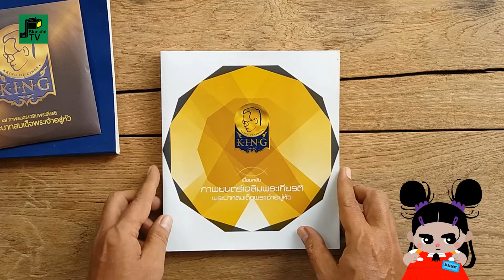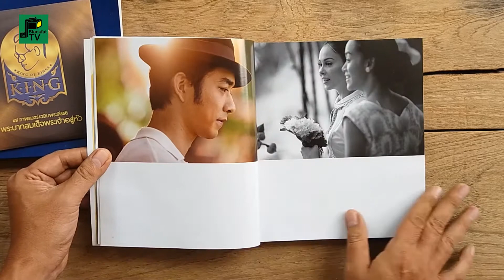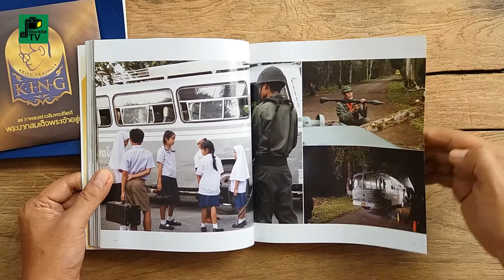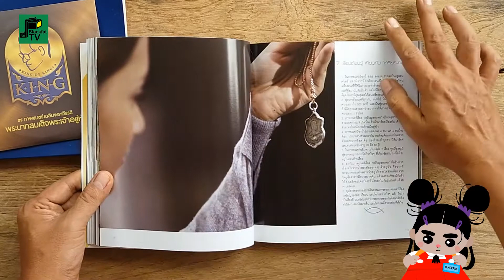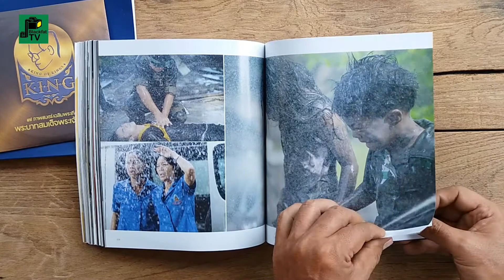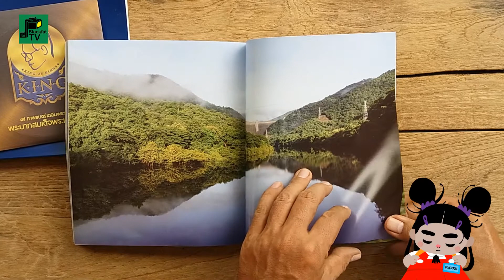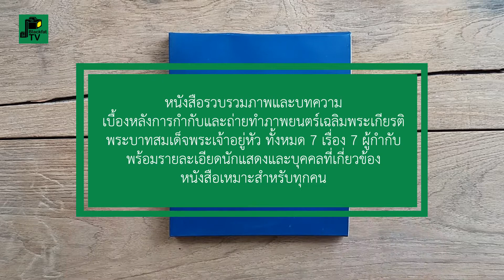หนังสือ"เบื้องหลังภาพยนตร์เฉลิมพระเกียรติพระบาทสมเด็จพระเจ้าอยู่หัว" ปี 2553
"เบื้องหลังภาพยนตร์เฉลิมพระเกียรติพระบาทสมเด็จพระเจ้าอยู่หัว"
7 ภาพยนตร์เฉลิมพระเกียรติ  7 ผู้กำกับภาพยนตร์

สำนึกในพระมหากรุณาธิคุณ
คณะกรรมการจัดกิจกรรมเฉลิมพระเกียรติพระบาทสมเด็จพระเจ้าอยู่หัว
เนื่องในวโรกาส วันมหามงคลเฉลิมพระชนมพรรษา 83 พรรษา
5 ธันวาคม 2553

นายชวรัตน์ ชาญวีรกูล : รัฐมนตรีว่าการกระทรวงมหาดไทย
นายดิสธร วัชโรทัย : รองเลขาธิการพระราชวัง
นายเนวิน ชิดชอบ : ประธานคณะทำงาน

7 ภาพยนตร์เฉลิมพระเกียรติ 7 ผู้กำกับภาพยนตร์
เรื่อง แผ่นดินของเรา : ยุทธนา มุกดาสนิท
เรื่อง คนล่าเมฆ : ปรัชญา ปิ่นแก้ว
เรื่อง เหรียญของพ่อ : นนทรีย์ นิมิบุตร
เรื่อง จากฟ้าสู่ดิน : พงษ์พัฒน์ วัชรบรรจง
เรื่อง อาม่า : พิง ลำพระเพลิง
เรื่อง ราชประชานุเคราะห์ : เหมันต์ เชตมี
เรื่อง เรื่องเดียวกัน : 6 ผู้กำกับแฟนฉัน